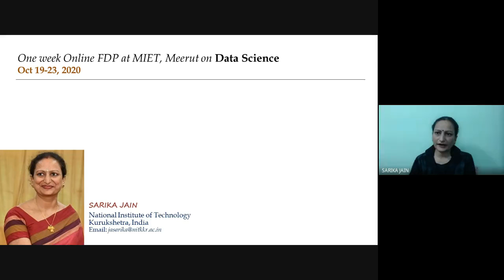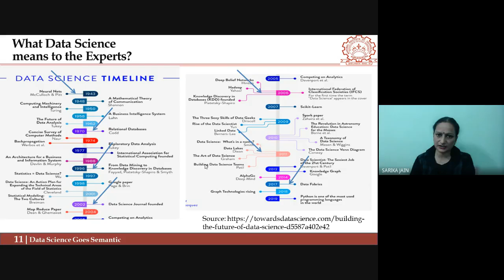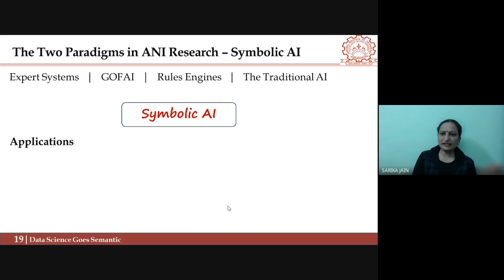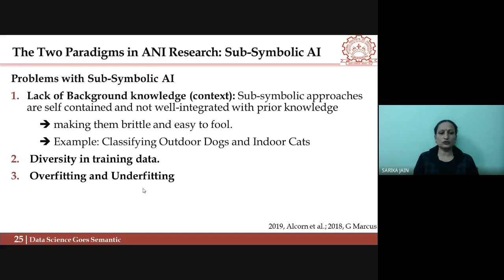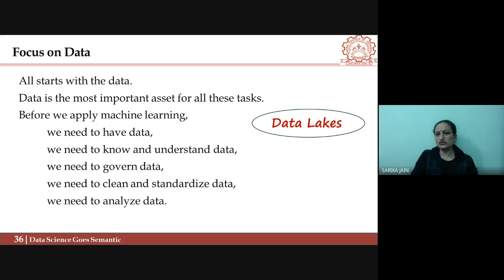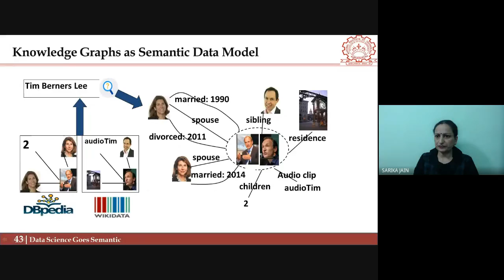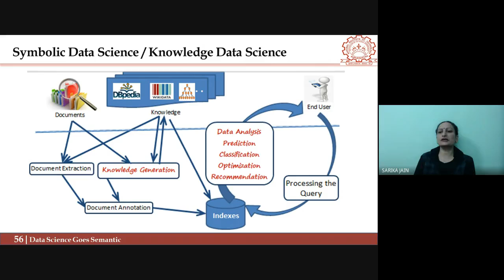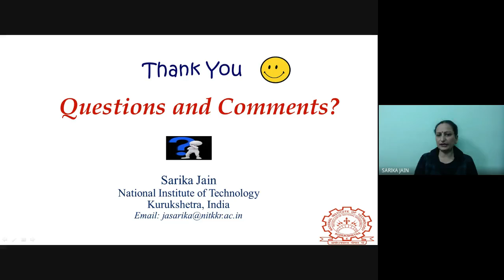Data Science Goes Semantic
One week Online FDP at MIET, Meerut on Data Science